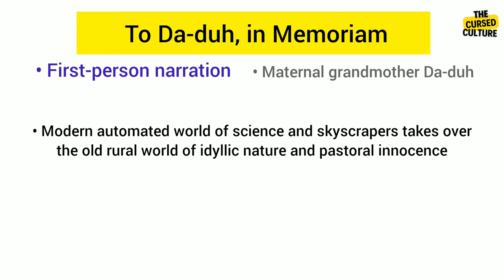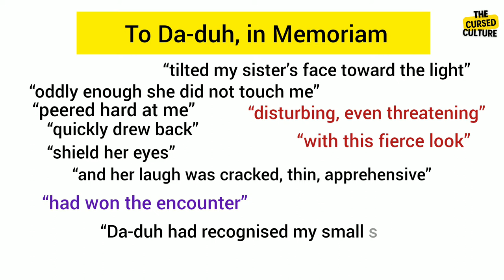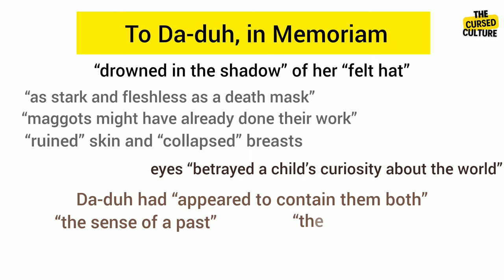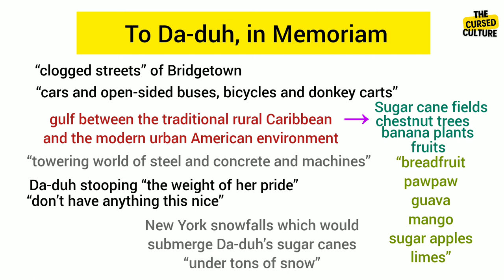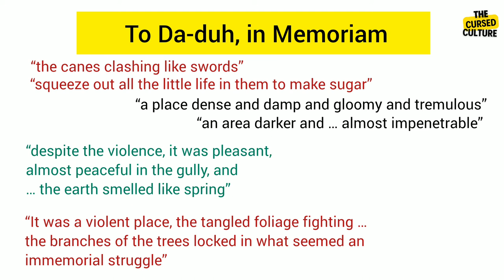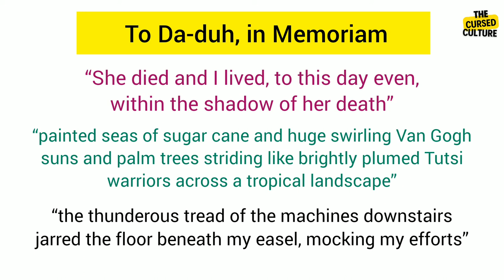TO DA-DUH, IN MEMORIAM by PAULE MARSHALL | Explanation | Summary & Analysis | Themes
To Da-duh, in Memoriam is a short story by Paule Marshall published in 1985. The memory piece is a first-person narration about the first meeting and the memory of the incredible grandmother Da-duh.